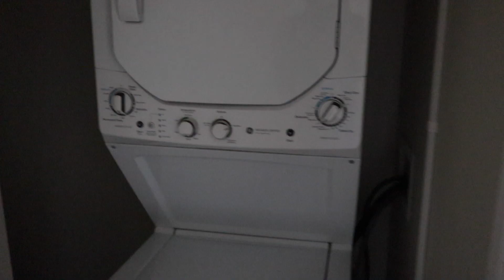New Dog? + New Apartment Tour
well. we're both old dogs I'd say... Arbors Back!